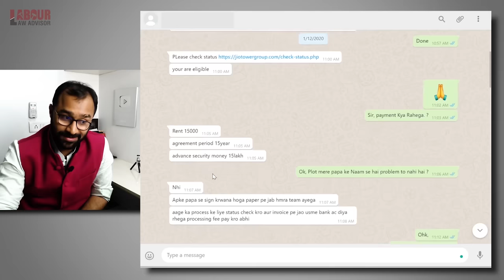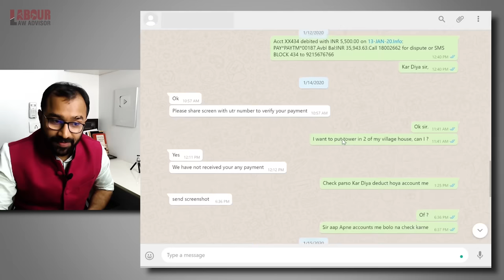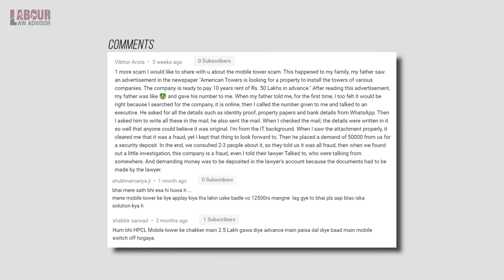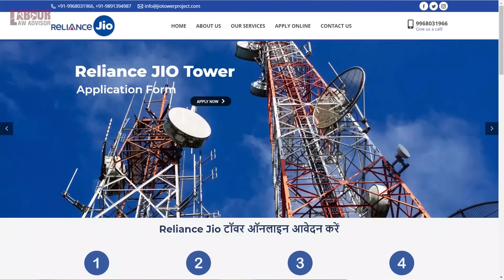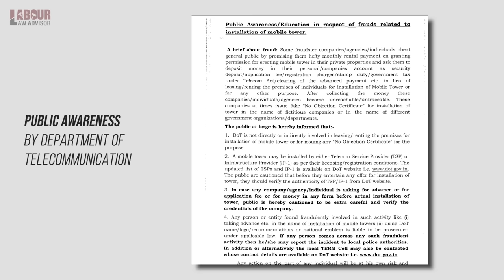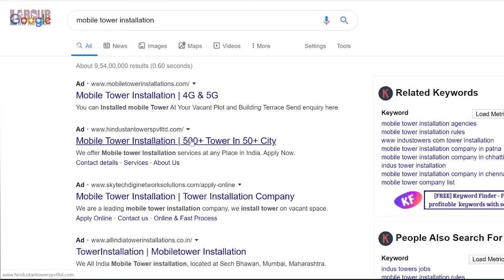🔵JIO & 🔴AIRTEL Mobile Tower Installation at home | 50000/- Mobile tower FRAUD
04:00 Modus operandi of mobile tower frauds
08:35 How to detect mobile tower fraud?
10:30 Is it possible to actually install a mobile tower at home?
12:32 How to get back at these scams?

Exploiting people in the name of jobs has become a prevalent issue today. We recently made a detailed video that highlighted the ongoing data entry job scam. Thus, this video also focuses on one such scam which several people have been facing in our country which is Mobile Tower Installation Fraud. This racket is so enormous that Wikipedia has a separate page for it too. Mobile tower fraud is sometimes also called mass marketing fraud since people use mass marketing communication tools such as the internet, telephone, and email to commit these frauds.